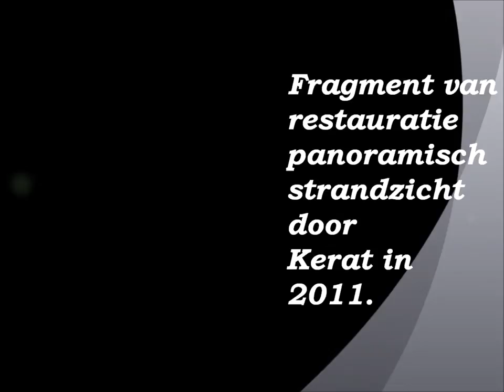Film restauratie blankenberge movie maker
film over restauratie van het monumentaal schilderij in het stadhuis van Blankenberge.  Het "Panoramisch Strandgezicht" van de hand van Louis Van Engelen.
is niet alleen spectaculair omwille van de buitengewone afmetingen. De gedetailleerde weergave van de gebouwen op de toenmalige zeedijk én de bedrijvigheid op het strand, maken van dit schilderij eveneens een belangrijke getuige van het rijke en boeiende verleden van deze badstad. Vandaar dat het dan ook een speciale plaats heeft gekregen in het stadhuis. Wie het stadhuis binnenkomt kan er niet naast kijken. Dit imposante schilderij fungeert als blikvanger of "eyecatcher" en wekt bij velen de nieuwsgierigheid op om ook de andere werken uit het stedelijke kunstpatrimonium te ontdekken.
De restauratie gebeurde door het gespecialiseerde bedrijf Kerat bvba. De restauratiewerken werden gefilmd door rony reck. Meer info op . (of info per email naar ). In de traphal van het stadhuis van Blankenberge hangt een indrukwekkend olieverfschilderij van de kunstschilder Louis Van Engelen (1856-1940). Het 'Panoramisch strandgezicht' uit 1897 is 3,10 meter hoog en 13,80 meter breed. Het panorama stelt de toenmalige zeedijk voor. De gebouwen op de zeedijk en de bedrijvigheid op het strand worden er zeer nauwkeurig op weergegeven, wat het schilderij een grote documentaire waarde verleent. In 2011 startte het Wervikse kunstatelier Kerat met de restauratie van dit schilderij. Voor de stad bezit het een documentaire waarde daar het een beeld geeft van de ganse zeedijk en gebouwen 114 jaar geleden. 'De restauratie van het indrukwekkende schilderij vormt het sluitstuk van de restauratie van verschillende kunstwerken uit het patrimonium van de stad. Intussen zijn er een twintigtal schilderijen gerestaureerd waaronder de 'Slag van Sluis' van Francois Musin en de 'Vissers' en 'Bennedraagsters' van Louis Van Engelen'. Het kunstpatrimonium van de badstad.